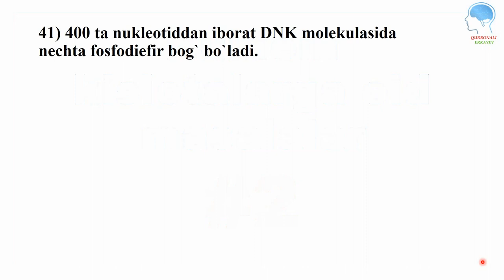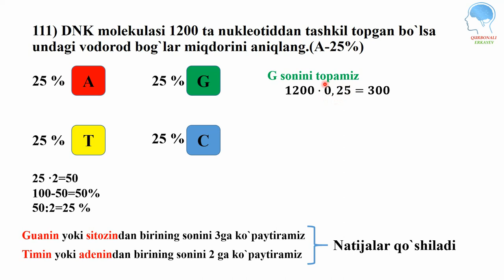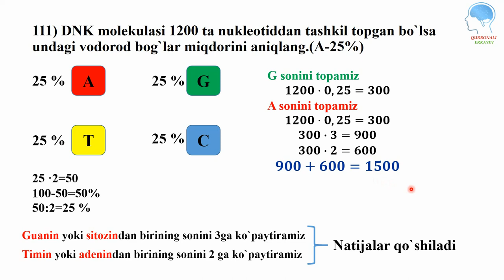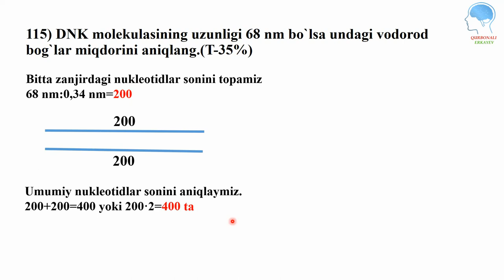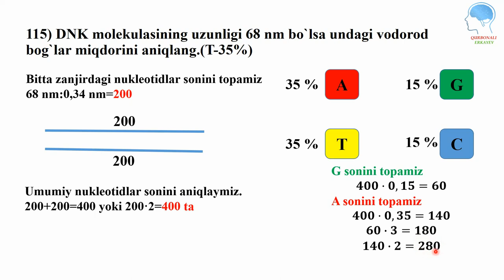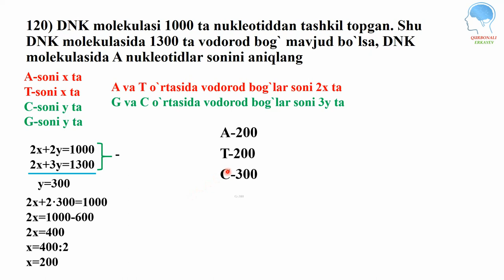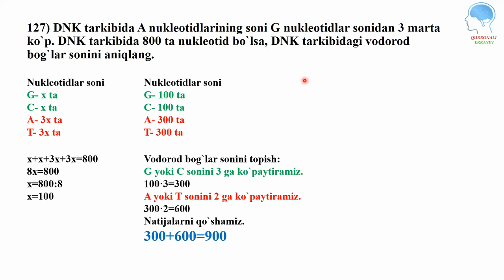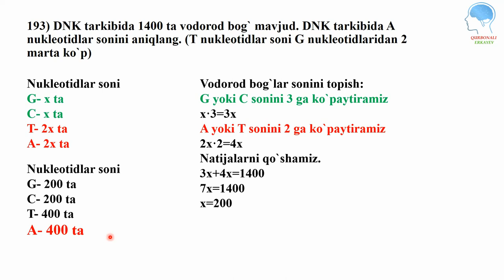Nuklein kislotalarga oid masalalar yechimi (2-qism) || Нуклеин кислоталарга оид масалалар ечимлари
00:28   41-masala
01:10   111-masala
03:25   115-masala
05:28​   120-masala
07:54   127-masala
09:21   193-masala

TAVSIYALAR
Genetik kod: